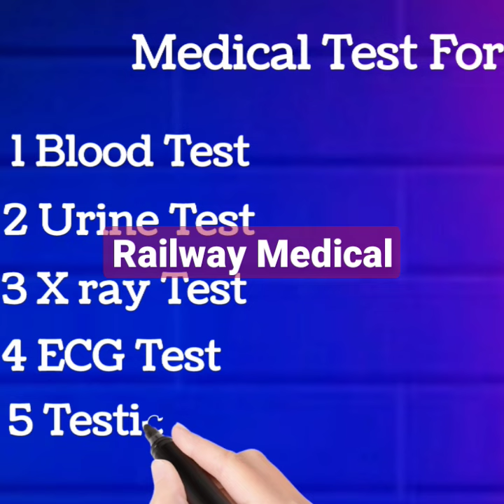ALP Medical test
Medical test ALP
sanaki pilot